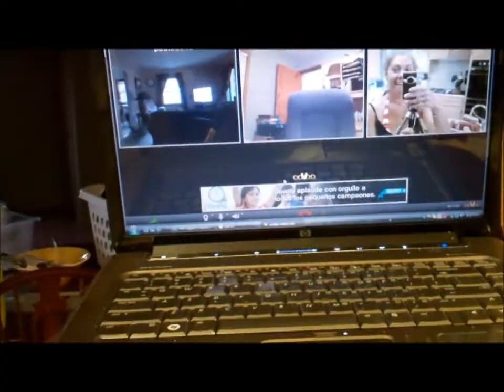Allen2045 & Prepperchickie come a knocking (really)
The girls come a knockin!!!